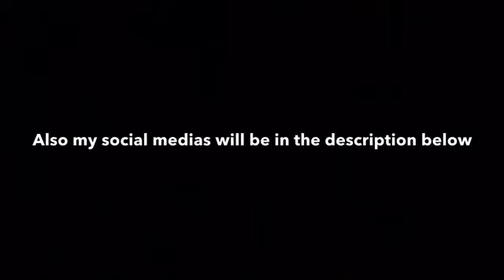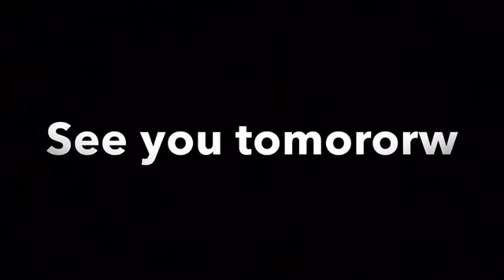Should I Do It?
Thank you dudes for watching today's video. Also plz leave this video a big thumbs up. So in today's video I just talked about stuff and ask you dudes about something. By the way this video was suppose to be a 15 min video but it wouldn't let me have 15 mins so I just deleted a clip. To make it one min shorter. See you dudes tomorrow✌🏻.